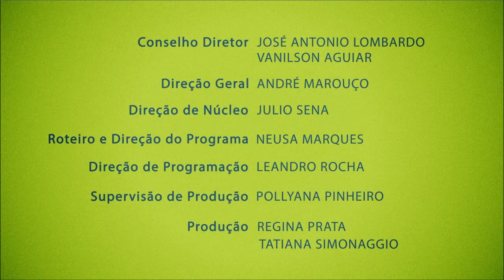Série 26 do Livro O Despertar da Consciência do Átomo ao Anjo - 4° Bloco do 8° Programa